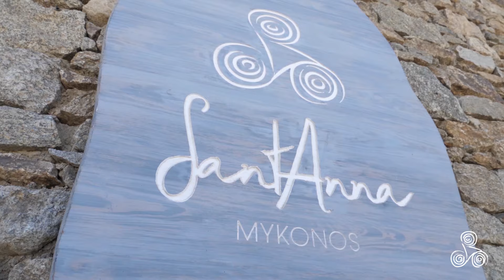Santanna Dance till you lose yourself